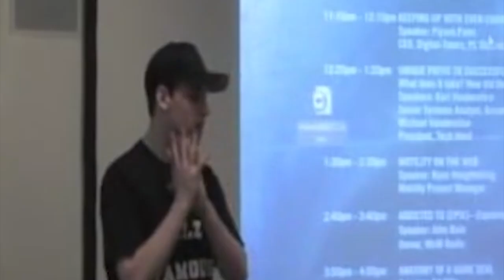My Name is TotalBiscuit - The Life and Times of John Bain (Trailer)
Trailer for our upcoming documentary on the legendary games critic TotalBiscuit (John Bain).